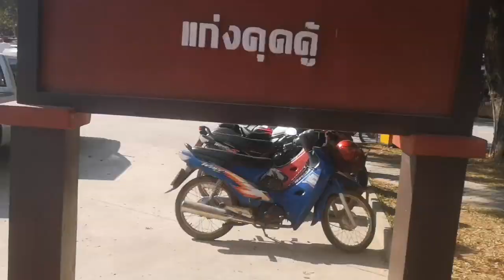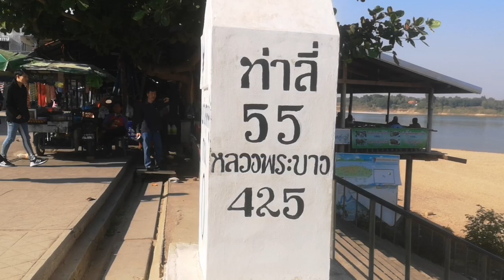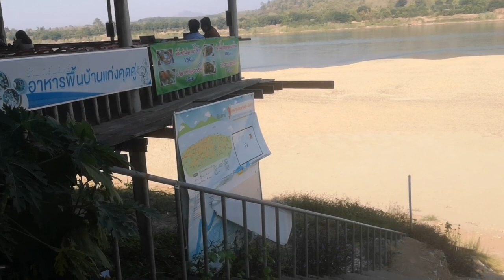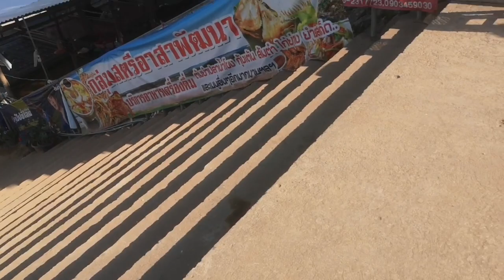แก่งคุดคู้​อากาศ​เย็นน้ำลดสดชื่นพอได้อิอิ